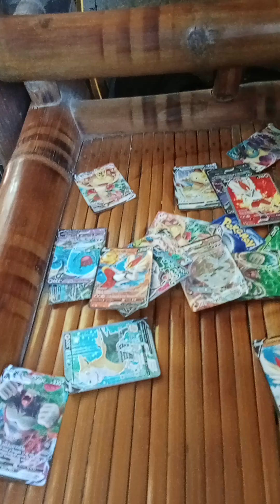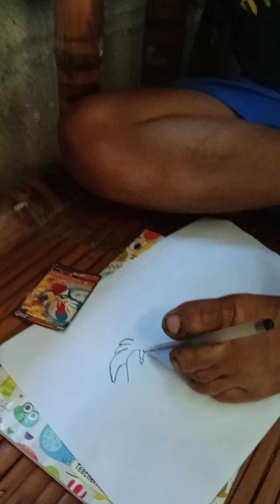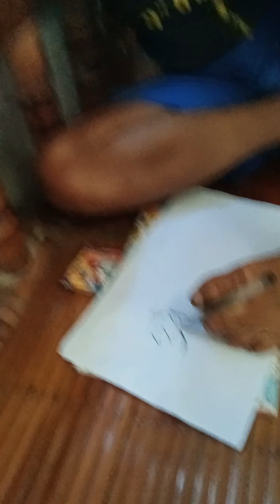drawing Po Tau gmit Ang ating mga paa